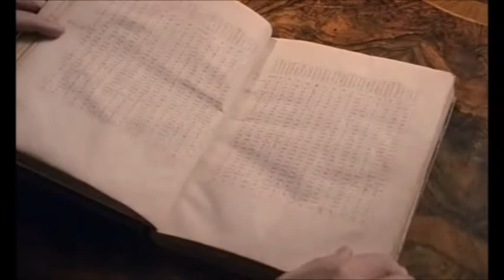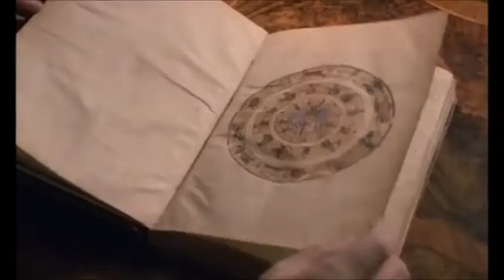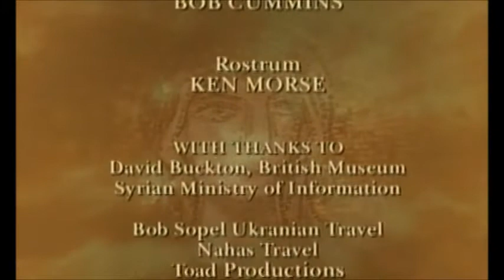Byzantium - Heaven on Earth ~ part 4